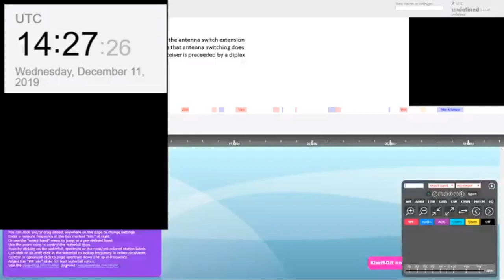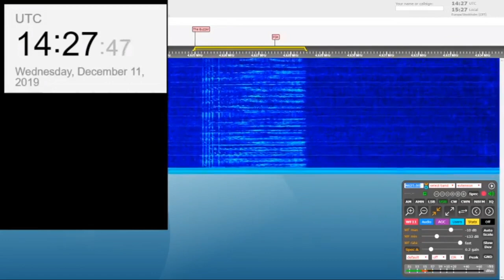UVB-76/The Buzzer(4625Khz) 11th December 2019 Message #23 14:26UTC